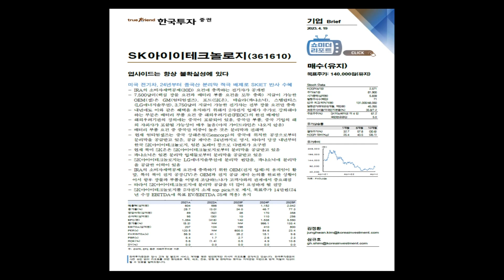[0523 격한리서치] 조정은 끝났나? 반가운 배터리주 상승!!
[05/23 격이 다른 한국 리서치]
조정은 끝났나? 반가운 배터리주 상승
분기 실적 및 주요 이슈 집중 점검

배터리 담당 김정환 애널리스트

1.당사 콘텐츠의 내용은 개별 종목에 대한 매수/매도 신호가 아니므로, 참고 자료로만 활용하시기 바라며, 최종 투자 결정과 결과에 대한 책임은 고객님 본인에게 있습니다.
2.당사 콘텐츠의 내용을 근거로 행해진 거래에 대해 책임을 지지 않습니다. 따라서 고객님의 투자결과에 대한 법적 책임 소재 증빙자료로 사용될 수 없습니다.
3.개별 종목에 대한 콘텐츠의 내용은 투자자의 이해를 돕기 위한 전문가 개인의 종목 분석 의견일 뿐 당사는 그 정확성이나 안전성을 보장하지 않습니다.
4.고객님의 의견 중 특정기업 및 특정인에 대한 비방, 풍문, 시세 조작 등 불공정거래 위험이 있는 내용은 관리자의 판단으로 삭제될 수 있고, 고객님 상호간의 근거 없는 주장 또는 예측에 관한 정보를 교류할 수 없으며, 이를 어길 경우 사용자 제한 또는 댓글 삭제 등의 조치가 취해질 수 있습니다.
5.고객님께선 당사 콘텐츠에서 제공하는 정보를 유포하여 시세조정행위 등을 해서는 안되며, 이를 어길 경우 법적 조치 등 불이익이 있을 수 있습니다.
6.당사 콘텐츠를 이용하기 위해 3G/5G/LTE 등으로 접속하는 경우 데이터 이용료가 발생할 수 있습니다.

1.투자자는 금융투자상품에 대하여 충분한 설명을 받을 권리가 있으며, 투자전 상품설명서 및 약관을 반드시 읽어보시기 바랍니다.
2.금융투자상품은 예금자보호법에 따라 예금자보험공사가 보호하지 않습니다.
3.금융투자상품은 자산가격 변동, 환율 변동 등에 따라 투자원금의 일부 또는 전액 손실이 발생할 수 있으며, 그 손실은 투자자에게 귀속됩니다.
4.주식 거래 시, 수수료는 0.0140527%이며, 기타 자세한 사항은 홈페이지 등을 참고하시기 바랍니다.